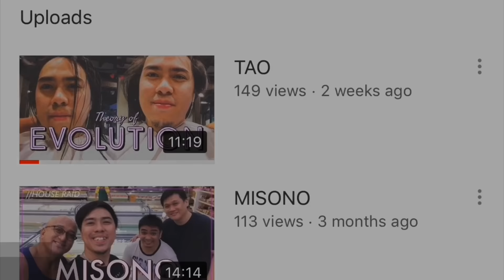NAKAHAWAK KA SA B@RIL MO EH! / MASSIVE CLEARING OPERATION / GULO SA ZOBEL ROXAS - PART 1